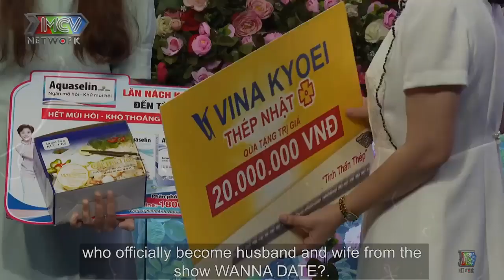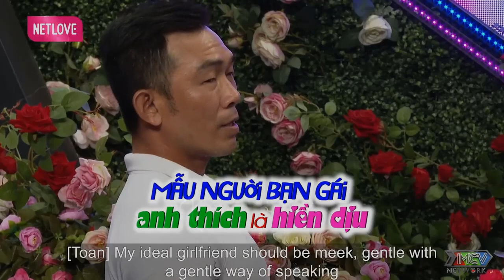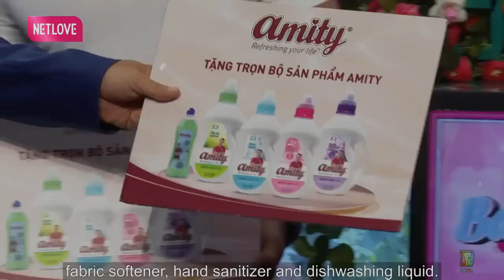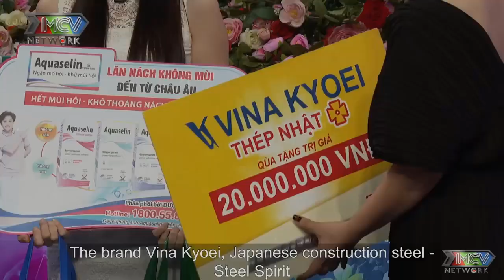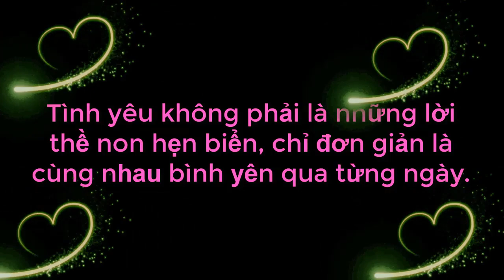Chàng Trai Thể Hiện ĐÔ CON Bằng Cách Vừa Múa Thể Hình Vừa Hát Làm Cả Trường Quay Cười Bể Bụng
Chàng Trai Thể Hiện ĐÔ CON Bằng Cách Vừa Múa Thể Hình Vừa Hát Làm Cả Trường Quay Cười Bể Bụng | 69 CÁCH YÊU
69 Cách Yêu là trang cập nhật những chương trình hẹn hò, ghép đôi, mai mối hot nhất hiện nay BẠN MUỐN HẸN HÒ, HẸN ĂN TRƯA, VỢ CHỒNG SON, YÊU LÀ CƯỚI, MAI MỐI CÙNG NGƯỜI LẠ